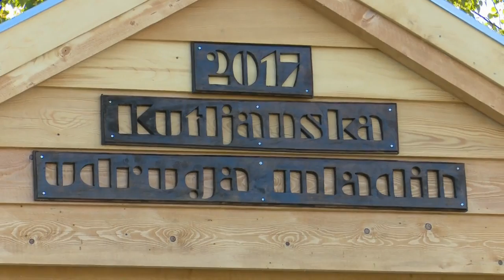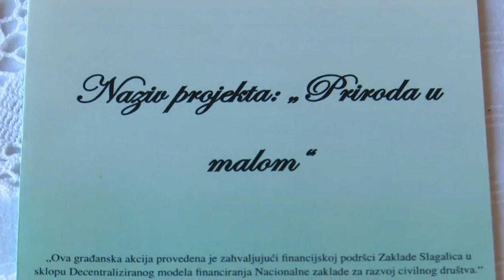SBTV - SB INFO - PROJEKT KUTLJANSKE UDRUGE MLADIH- 29.07.2017.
Dječje igralište "Borislavlje" u Stupničkim Kutima... na istom je mjestu već desetljećima. Iako se kosi i održava sadržaja je tu bilo poprilično malo. Prepoznali su to mladi ovoga mjesta te odlučili nešto poduzeti. Osnovali su udrugu, prijavili projekt, a na igralištu je u svega nekoliko tjedana niknuo niz sadržaja za sve generacije.

SB INFO | SUB-NED| 20:00 i 22:00